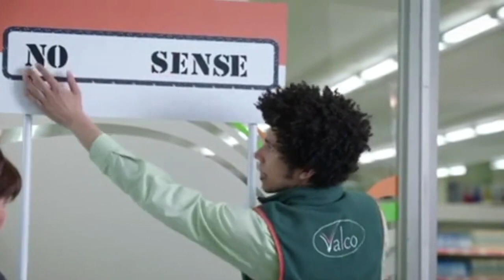Joel Fry in Trollied, Season 2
seemingly random selection of scenes that were not flagged as copyright violations 🤷🏽